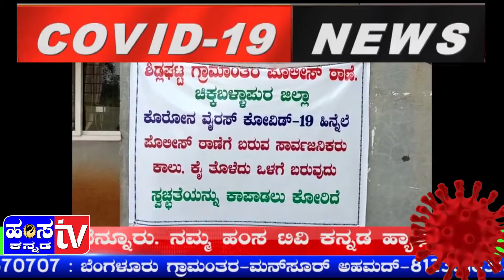news on today 19-03-2020